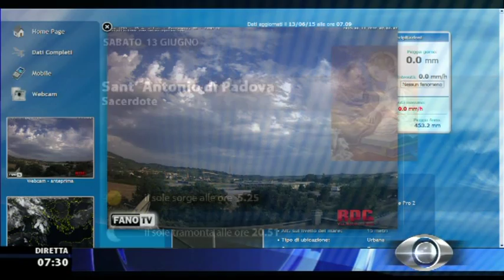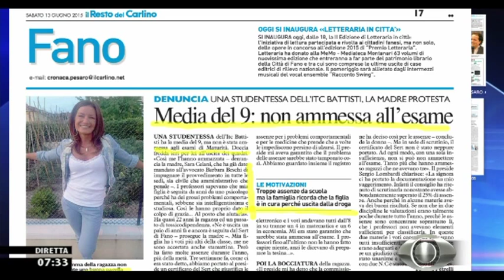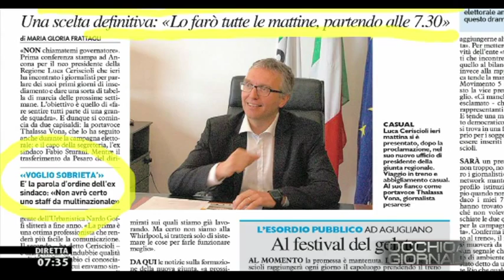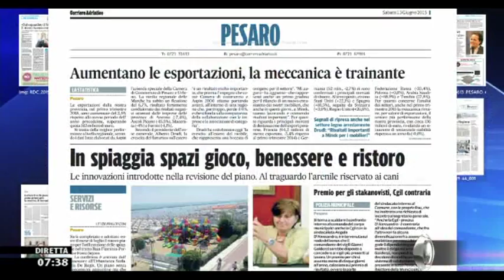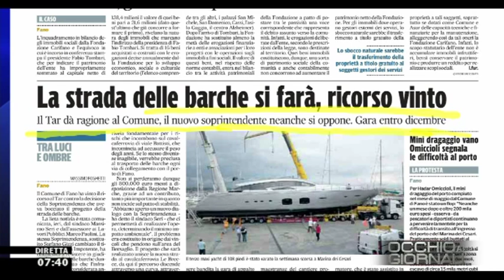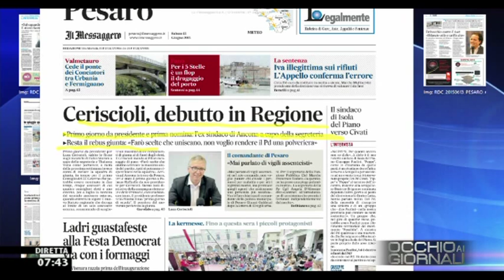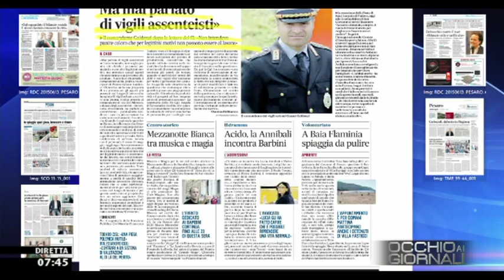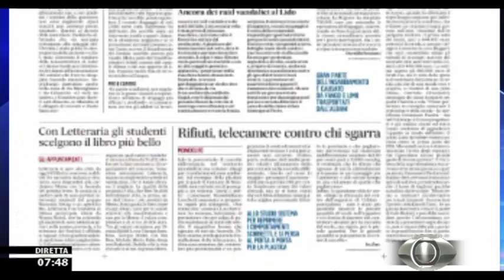Occhio ai GIORNALI 13/6/2015